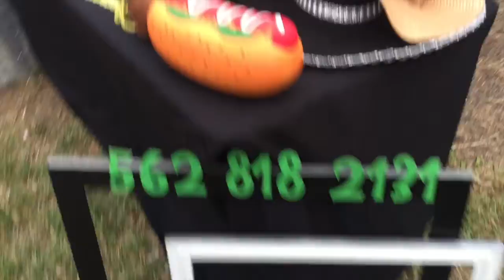Leo & Susie's Weddding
Here is another event that Pina ENT was hired and we were honored to do as here at Pina ENT our clients are our priority. should you need our services please contact us